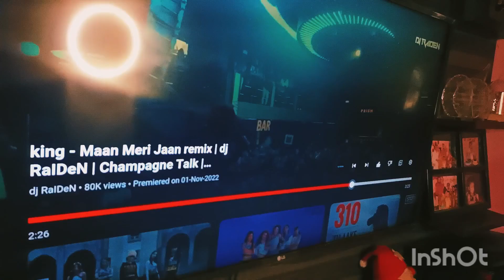weekend vlog, see what my cat😻😻 ate😄😄 wholeday routine, Saturday fun...